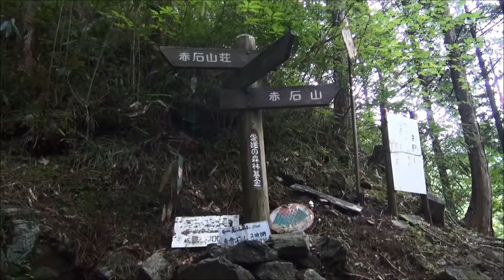20140719東赤石山